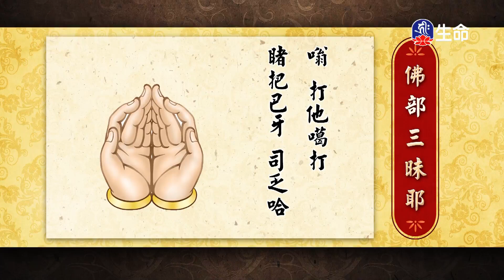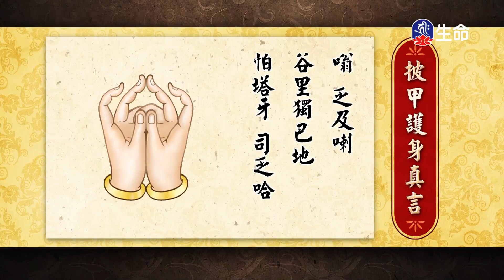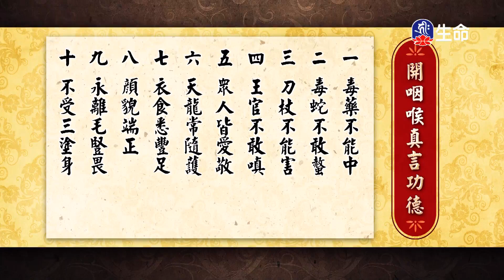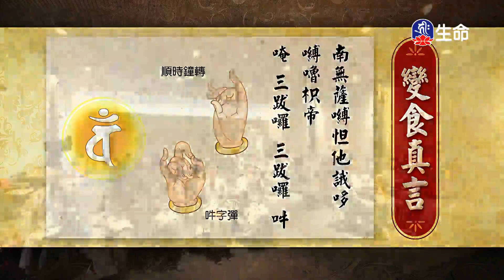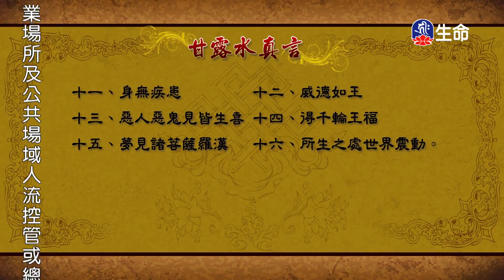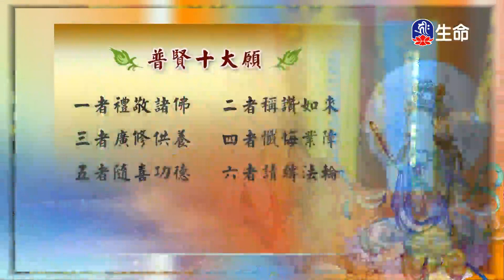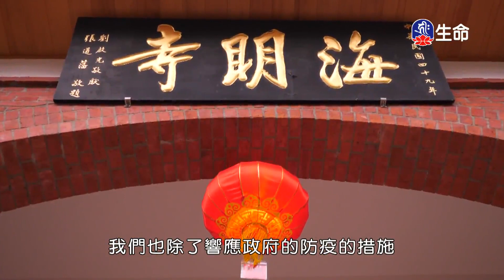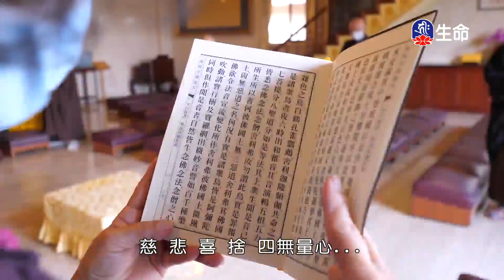海濤法師救護眾生講座_慈悲甘露施食儀軌_佛法的三殊勝_(lifetv_20210826_00:00)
海濤法師救護眾生講座_慈悲甘露施食儀軌_佛法的三殊勝。